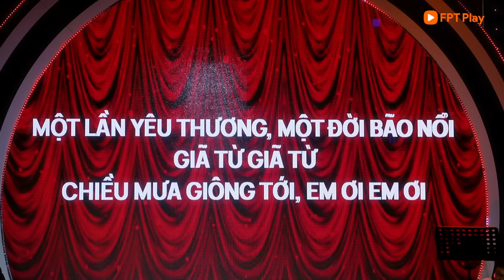GIAO LỘ THỜI GIAN #10 FULL | Khánh Ly - Mỹ Linh Gây Sốt Khi Tái Hiện Loạt Ca Khúc Của Trịnh Công Sơn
👀Đón xem Giao Lộ Thời Gian vào lúc 20G thứ 7 cách tuần trên trên FPT Play và kênh YouTube F Music

🎙Tracklist
00:00 Mở đầu
00:40 Mashup Biết đâu nguồn cội & Ở trọ
07:34 Tóc gió thôi bay
20:24 Giọt nắng bên thềm
30:43 Nắng thủy tinh
37:42 Nhìn những mùa thu đi
53:39 Như cánh vạc bay
57:58 Như một lời chia tay
01:08:58 Mashup Hương ngọc lan & Em mơ về anh
01:14:52 Trưa vắng
01:26:52 Nỗi lòng người đi

Giao Lộ Thời Gian - Nơi thưởng thức câu chuyện âm nhạc bằng giai điệu qua những lát cắt quá khứ - hiện tại. Ở đó, các nghệ sĩ không còn khoảng cách thế hệ, họ hòa vào âm nhạc, kể về ánh hào quang đã từng bằng hơi thở mới đầy nghệ thuật.

© Bản quyền thuộc về F Music ⌦ Vui lòng không reup dưới mọi hình thức!